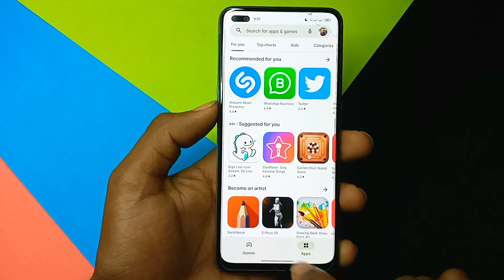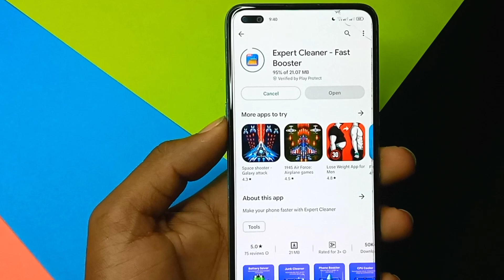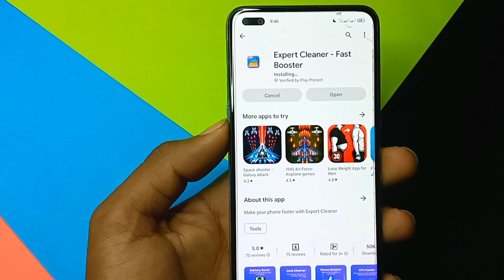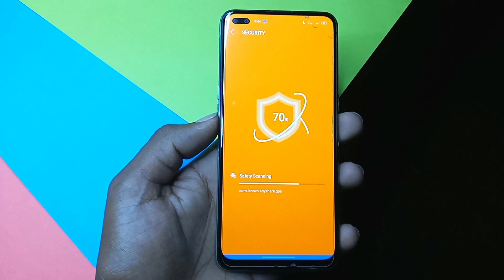Android Phone Hang,Slow,Heat Problem Solve | Apps Master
Help Service
Message korun